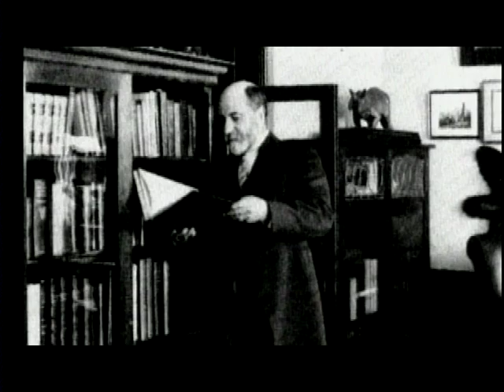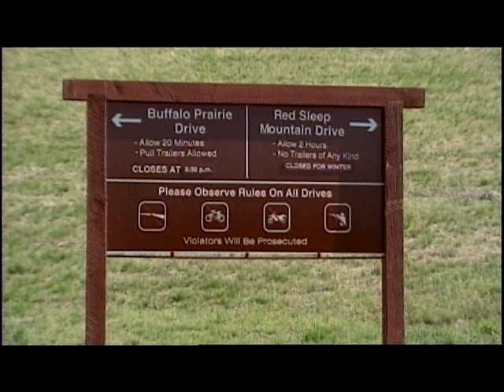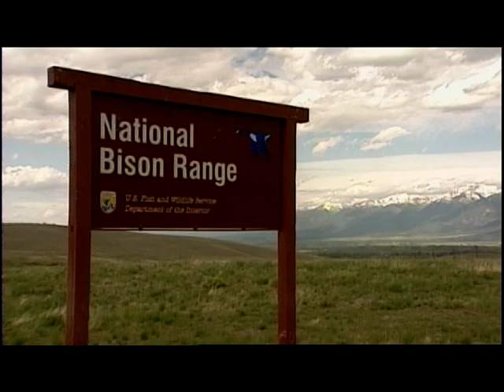National Bison Range Complex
National Wildlife Refuge Overview Plus Six Refuge Tours

Teddy Roosevelt's your host as "America's Wildest Places - Volume 2" takes you to six more of America's outstanding National Wildlife Refuges.

'Where the Old West Meets the Future'
Montana